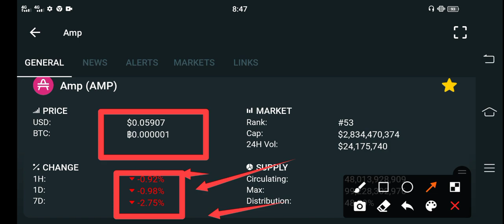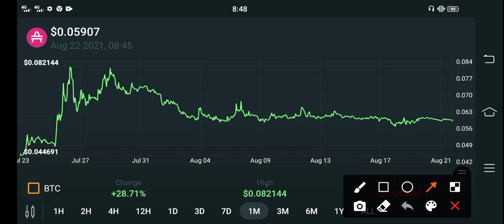AMP Coin Don't Make This Mistake!! || AMP price prediction || AMP Coin Technical analysis